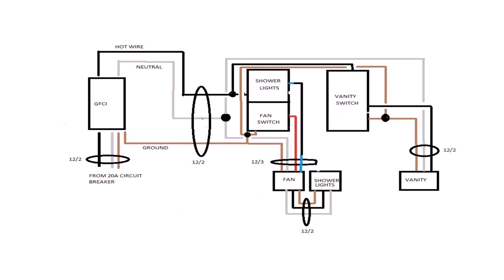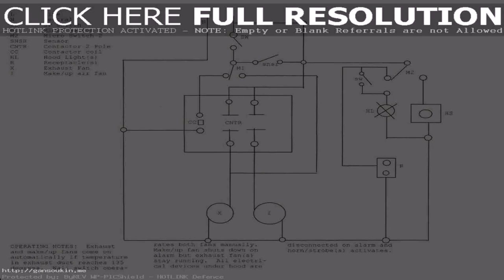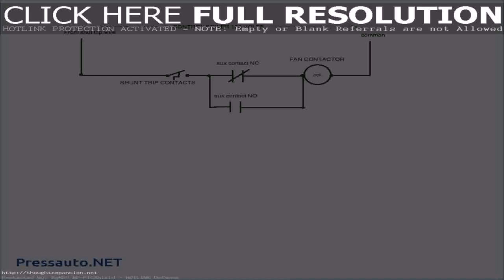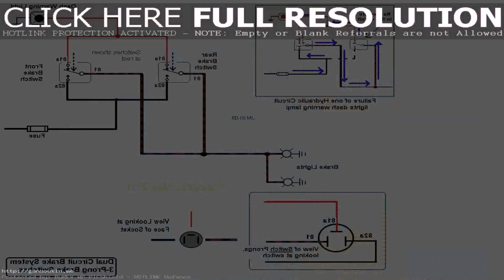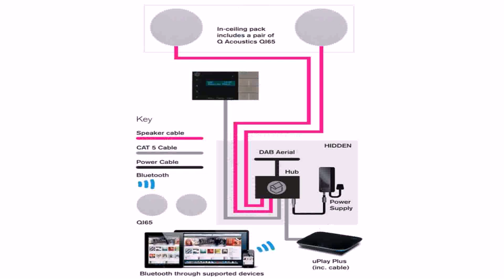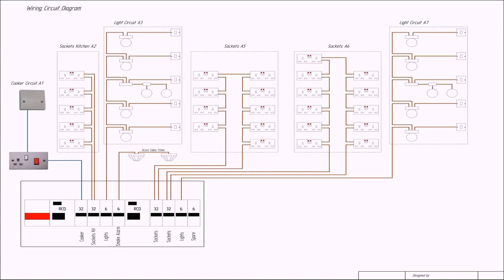Kitchen Exhaust Fan Wiring Diagram - Gif Maker DaddyGif.com (see description)